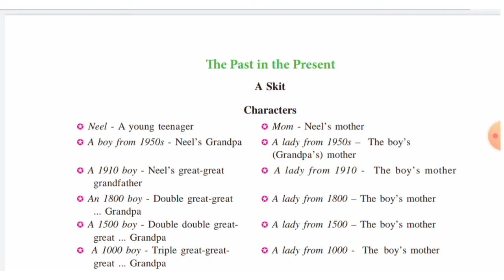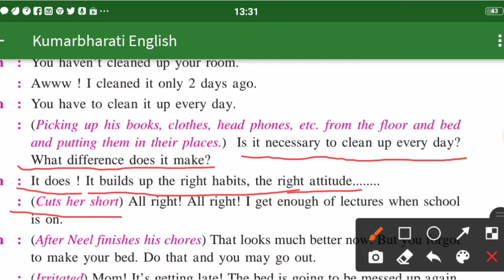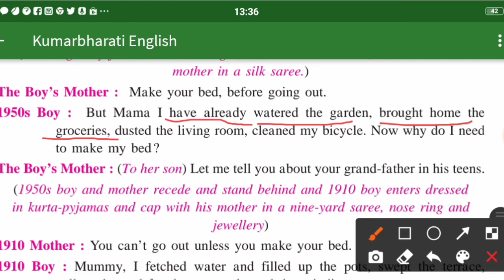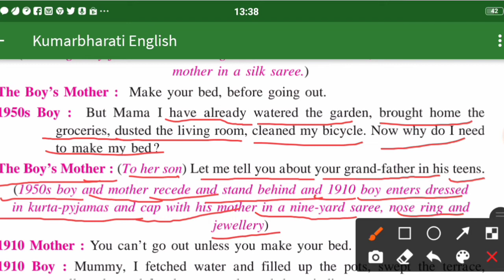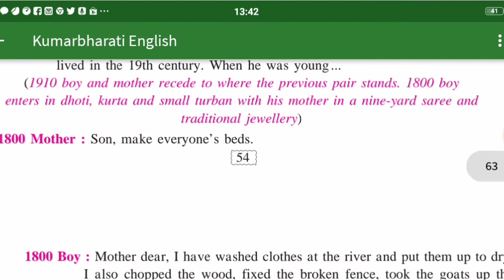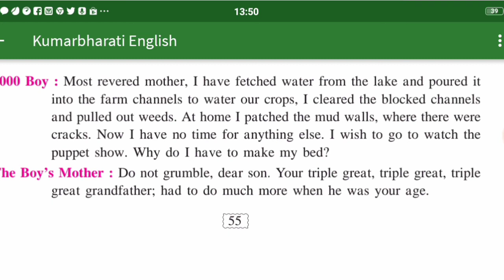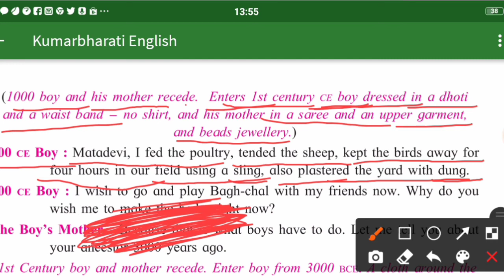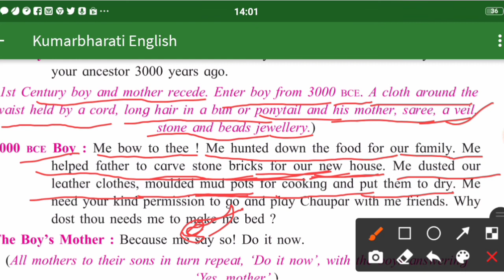Class 9 English 2.6 The Past in the Present | Full explanation in Hindi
Class 9 Kumarbharati English | Full explanation in Hindi | MH Board